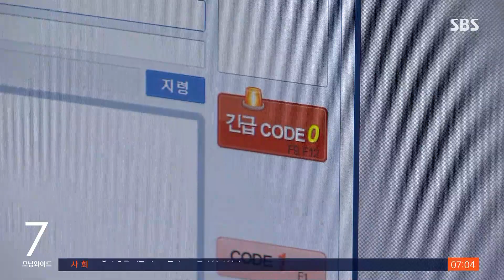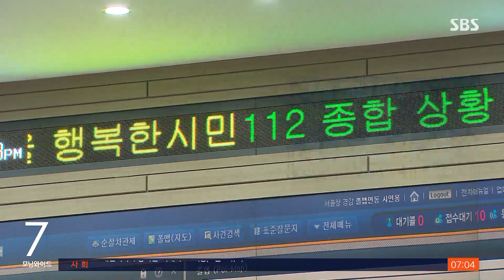참사때 112 상황실에 없었다…자정 직전 돌아온 책임자 / SBS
경찰이 참사 당일 서울경찰청 112 상황관리관이었던 류미진 총경을 수사 의뢰했습니다. 긴급한 112신고들이 잇따라 이어졌던 참사 전후 시간에 류 총경은 상황실에 없었던 걸로 드러났습니다.